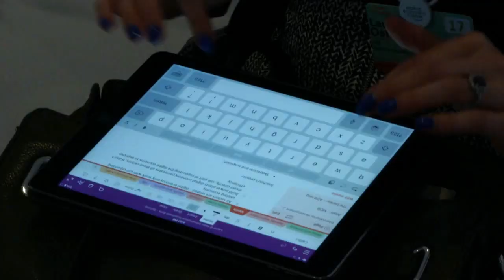Cambodia 2017 - Media Briefing with Asian Infrastructure Investment Bank AIIB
This is an opportunity to learn about the mission and the strategy of AIIB

Speaker
· Joachim von Amsberg, Vice-President, Policy and Strategy, Asian Infrastructure Investment Bank, Beijing